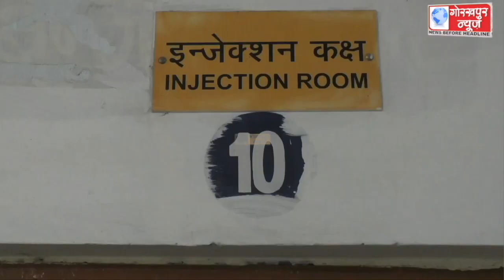कुत्ते, बिल्ली, बंदर के काटने पर ही नहीं इंसान के काटने पर भी लगवाएं एंटी रेबीज इंजेक्शन, वरिष्ठ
कुत्ते, बिल्ली, बंदर के काटने पर ही नहीं इंसान के काटने पर भी लगवाएं एंटी रेबीज इंजेक्शन, वरिष्ठ फिजीशियन डॉ राजेश कुमार ने कहा, एंटी रेबीज इंजेक्शन का नहीं है कोई दुष्प्रभाव।